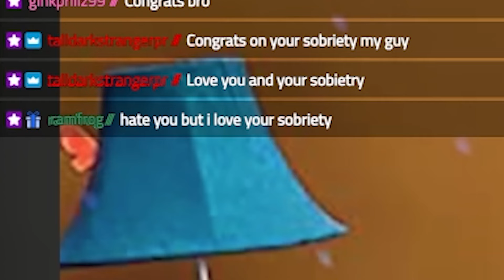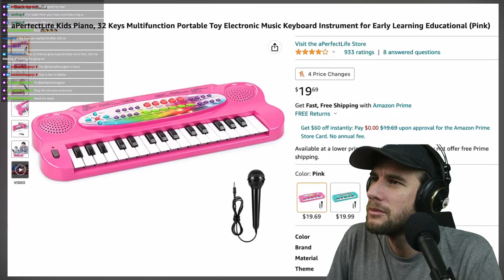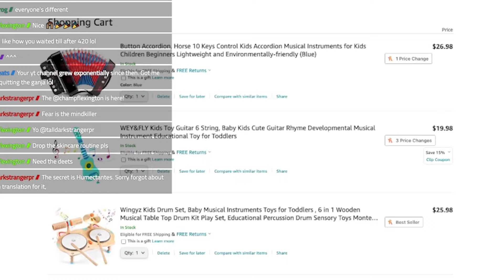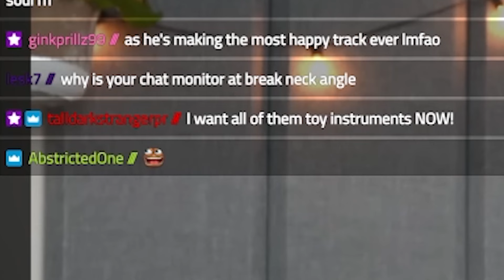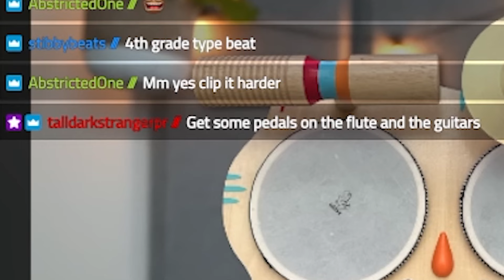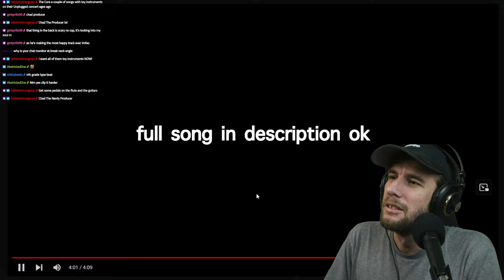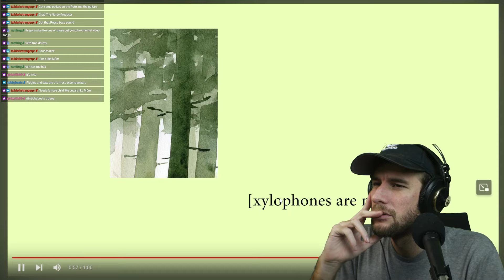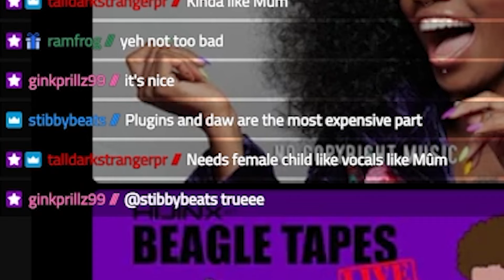The World's Cheapest Song